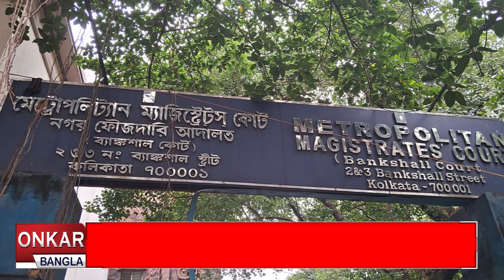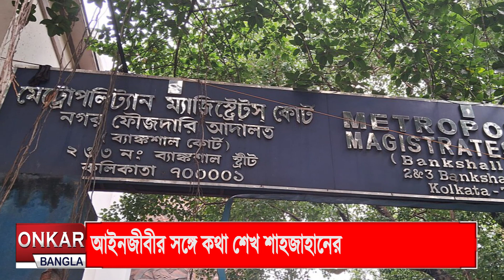অন্তরালে থেকে আদলতে জামিনের আবেদন শাহজাহানের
আগাম জামিনের আবেদন সন্দেশখালি কান্ডের মাস্টার মাইন্ড শেখ শাহজাহানের। মঙ্গলবার নগর দায়রা আদালতে জামিনের আবেদন করেন পলাতক তৃণমূল নেতা। আগামী তিন তারিখ মামলার পরবর্তী শুনানি।